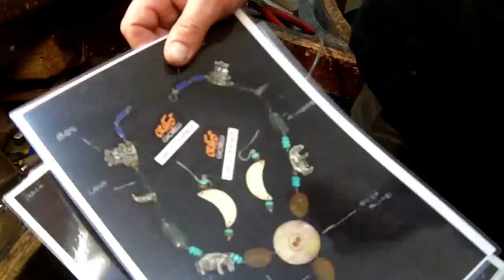I Cercasfizio e l'arte orafa di Luigi Cassolato, a Castelfranco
I Cercasfizio incontrano l'arte orafa di Luigi Cassolato, del laboratorio artigianale "Orafò" di Castelfranco Veneto. Segui Silvia e Pietro nei loro weekend alla ricerca delle tradizioni autentiche dell'Italia su